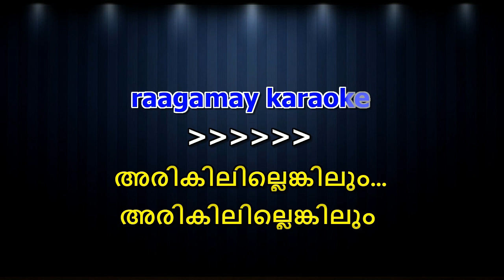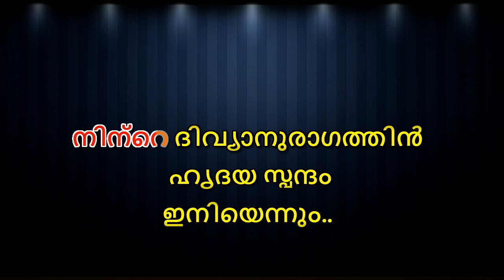Arikilillenkilum ariyunnu njaan Karaoke With Lyrics Malayalam